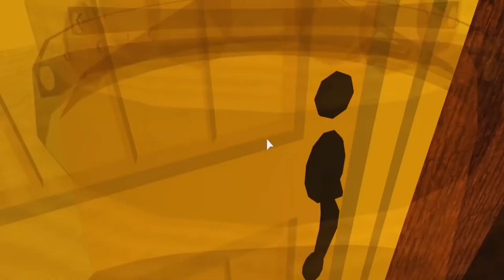ANOTHER PLANET! - S1: Episode 17 (Roblox Bloxburg Roleplay)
Season 1 Starts and this is Episode 17, Time to go to Another Planet.